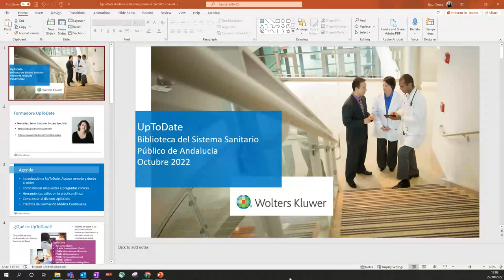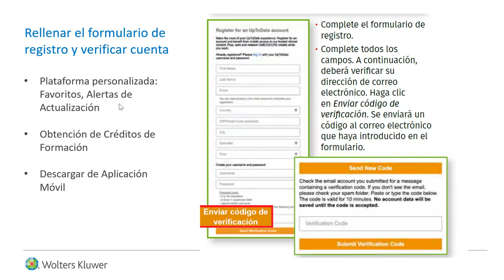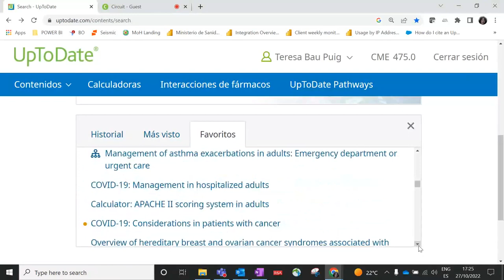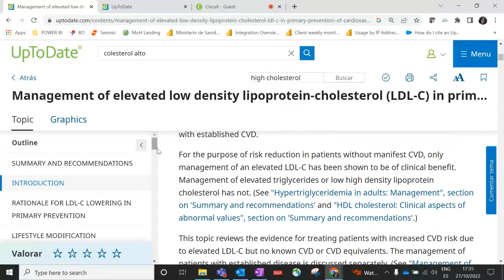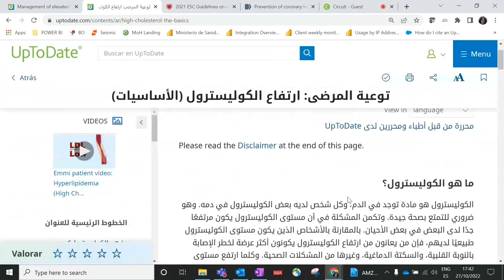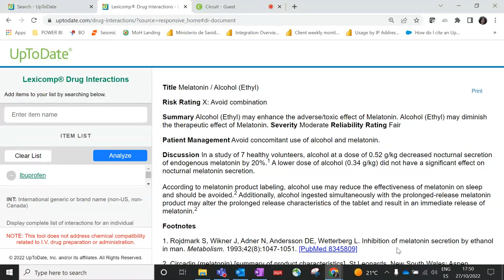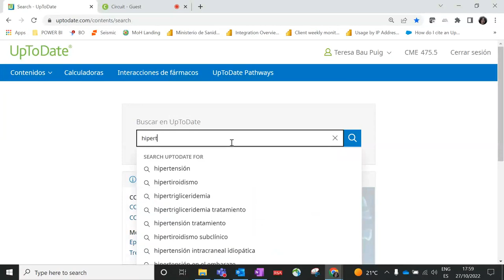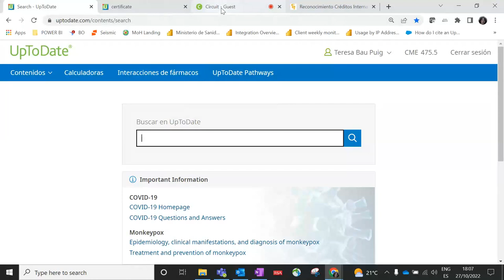27/10/2022 Cómo sacar el máximo partido de UpToDate en la Atención Primaria del SAS (3ª edición)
27/10/2022 Sesión formativa sobre el recurso de toma de decisiones clínicas UpToDate